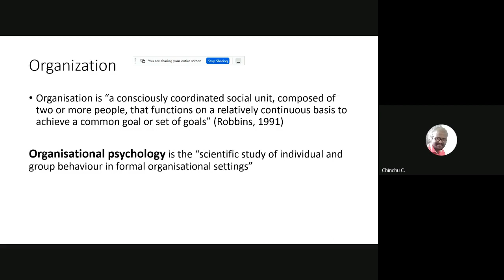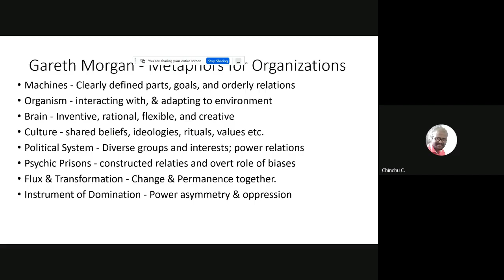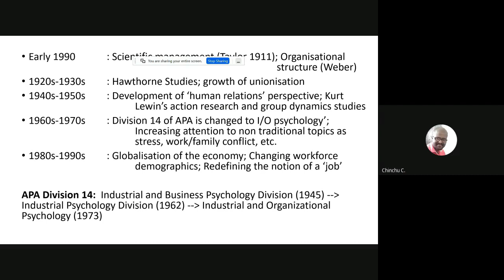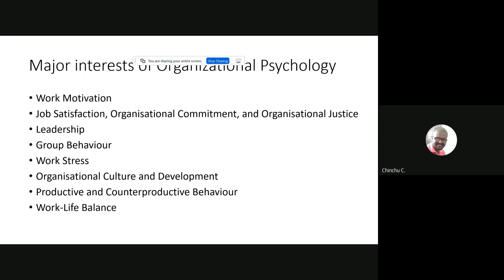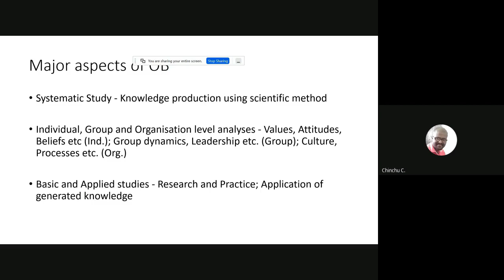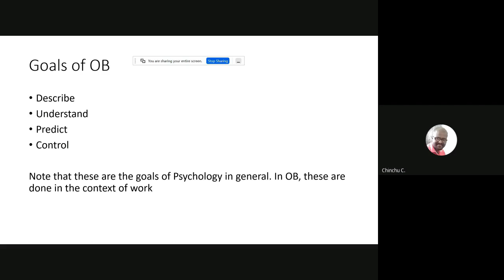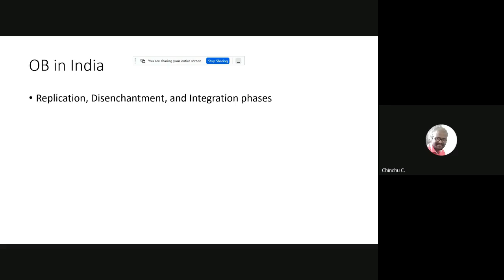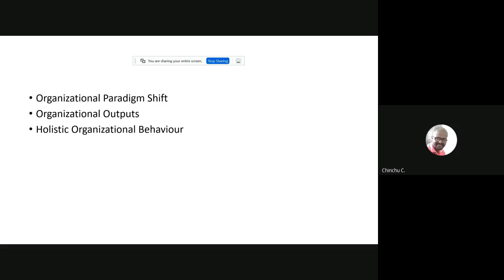Counselling Session MPCE 31 Organisational Behaviour 1 OF 2 January 2021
MPCE  31 (Organisational Behaviour )- is a Course in Master of Arts (Psychology) (MAPC) under School of Social Sciences (SOSS).